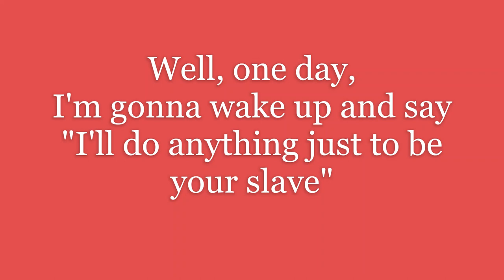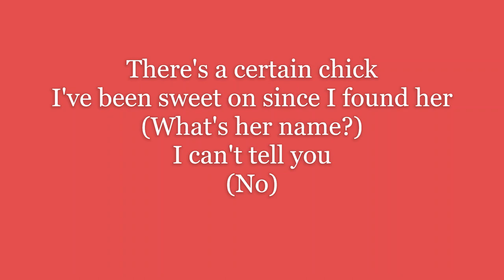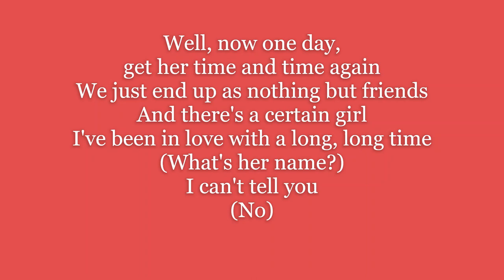The Yardbirds - A Certain Girl - Lyrics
There's a certain girl
I've been in love with a long, long time
(What's her name?)
I can't tell you
(No)
I can't reveal her name until I've got her
(What's her name?)
(No)

Well, I've tried to get her time and time again
We just end up as nothing but friends
And there's a certain girl
(What's her name?)
(No)

Well, there's a certain chick
I've been sweet on since I met her
(What's her name?)
(No)
I can't repeat her name until I get her
(What's her name?)
(No)
Well, one day, I'm gonna wake up and say
"I'll do anything just to be your slave"

(What's her name?)
(No)
(What's her name?)
(No)

There's a certain chick
I've been sweet on since I found her
(What's her name?)
(No)
I can't reveal her name until I get her
(What's her name?)
(No)

Well, now one day, get her time and time again
(What's her name?)
(No)